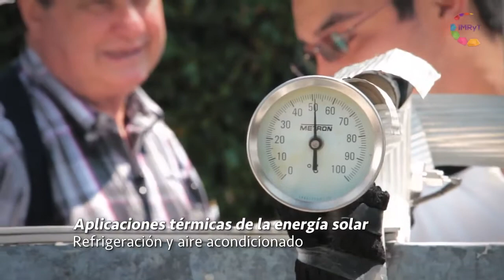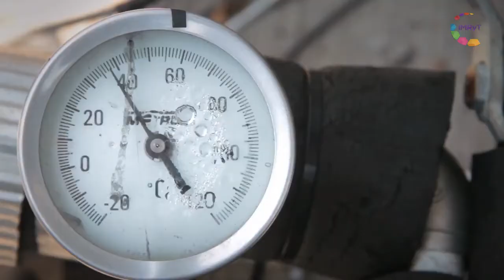Cápsula Científica/mente - Dr. Isaac Pilatowsky Figueroa